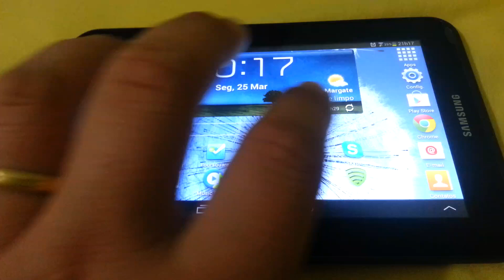The Simpsons Tapped Out - The best Springfield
That's my Springfield on The Simpsons Tapped Out for Android ! I'm on level 27, I have all the stuffs, buildings, almost all the characters, and I have unlimited money and donuts!